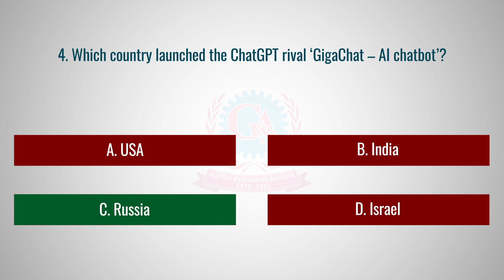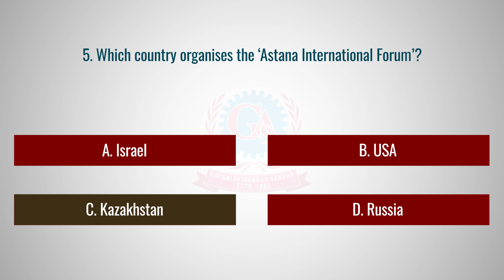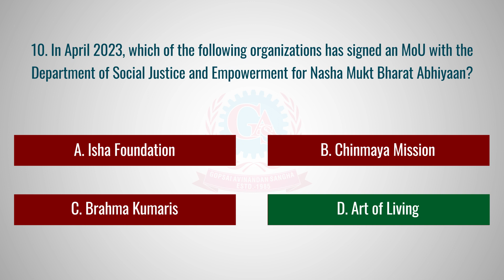Current Affairs 30th April 2023